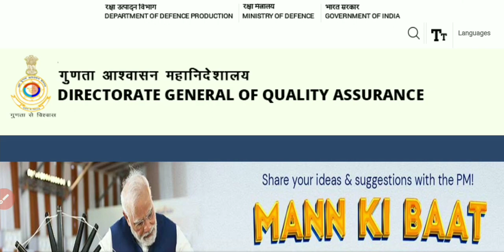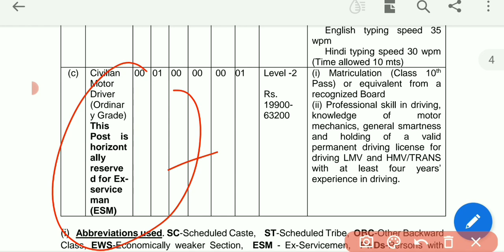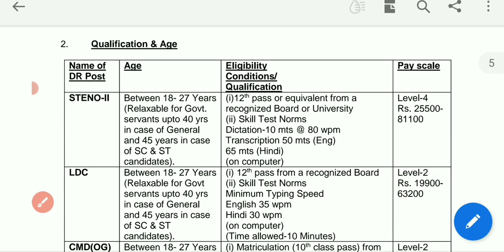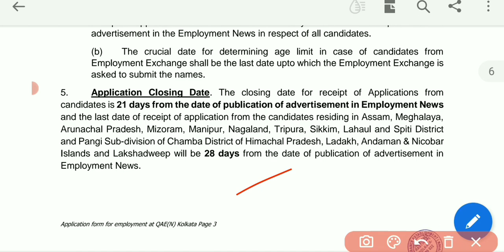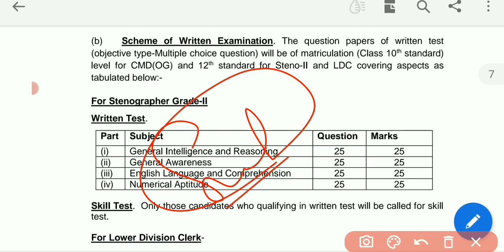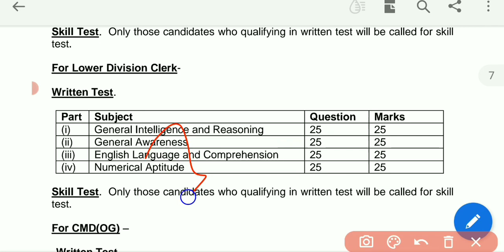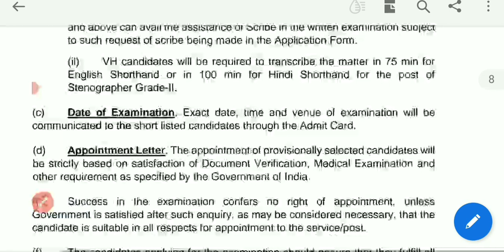Dgqa Kolkata Ldc, Driver, stenographer vacancy 2022 Exam Pattern & Negative Marking?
Dgqa new vacancy 2022

ministry of defence new vacancy
offline form recruitment 2022
Directorate of General quality assurance establishment Kolkata vacancy 2022

Qualifications :-  10th , 12th Pass

Application start date :- 3 September 2022( expected)

Last date :-  21 Day to publish

GS Lucent Book 2022 Edition ⬇⬇⬇⬇⬇⬇
( Hindi Medium)